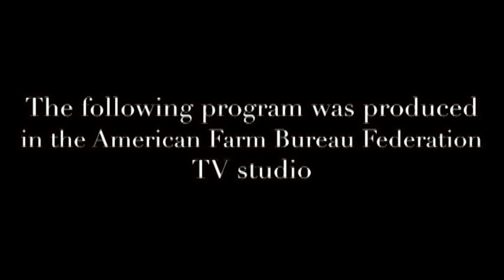Titan Morning Announcements | May 22, 2024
TV Crew:
Director: Tychicus Ashby
Technical Director: Emily Lemus
Audio Director: George Conway
Graphics Creator: Dominic Bruinooge
Graphics Operator: Dominic Bruinooge
Assistant Director: Thomas Troche
Camera People: Henry Lopez & Abdullah Khan
Host:  Leighton Sutter & Ben Harrington
Segment Producer: Lashelle Sakyi, Gryphon Magnus